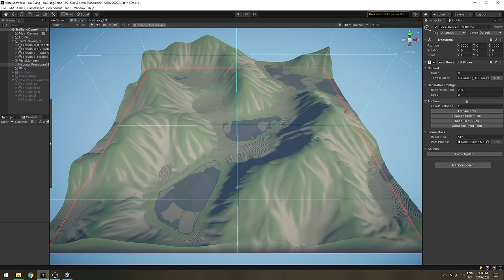Vista - Advanced Terrain Graph Editor - Trailer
Vista is an advanced toolset for procedural terrain and scene editing. Harness the power of GPU calculation, combine its robust graph and biome system, Vista has the following characteristics:
Non-linear: You can combine nodes (a basic building block of a graph) in any order to create the terrains.
Non-destructive: Your terrains and scenes are generated using rules defined in the graph, modifying a single property of the graph will give you a whole new terrain. If you want to go back to the previous result, just use the previous property value.
Local: Your terrains are mixed by a set of “local biomes” manually placed in the scene. This way it’s easier for you to control the scene layout and it fits better to your game’s story.
Vista is an open and modular system that supports any heightfield terrain system. Currently there are 2 terrain systems that are supported natively: Unity Terrain and Polaris Terrain. You can add support for your own terrain solution as well as extend the generation pipeline via scripting.